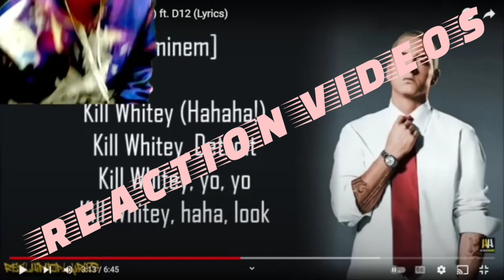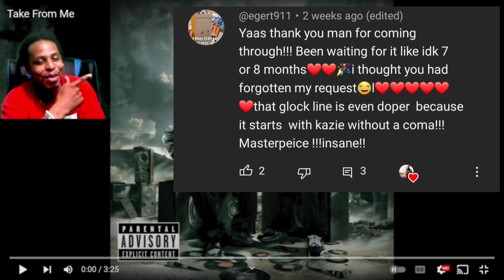BAD MEETS EVIL TAKE FROM ME REACTION BaggEmUp